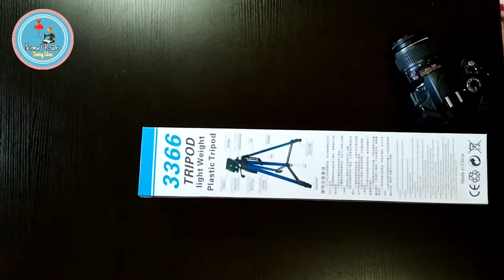REVIEW & UNBOXING TRIPOD 3366 | BEST BUDGET TRIPOD 2021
REVIEW & UNBOXING TRIPOD 3366 | BEST BUDGET TRIPOD 2021 normafrosales tripod for only Bnd$22
Light weight plastic tripod
suitable for mobile and dslr camera
unboxing my new budget tripod 3366 (55inch)

***CAMERA***
Using Mobile Redmi Note 8

*** EDITING SOFTWARE ***
KINEMASTER 2020
INSHOT
CUPCAT
***PHOTO EDITOR ***
PICSART
INSHOT
CANVA